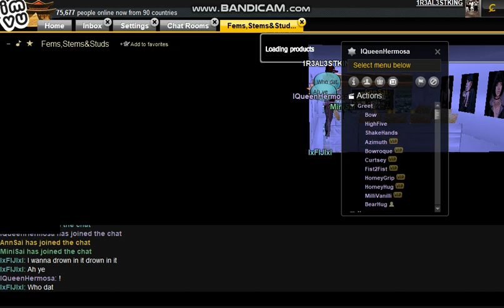IQueenHermosa WEAK MC LMAO PEEP BOOT WELLEVENSELF LET AME LOAD